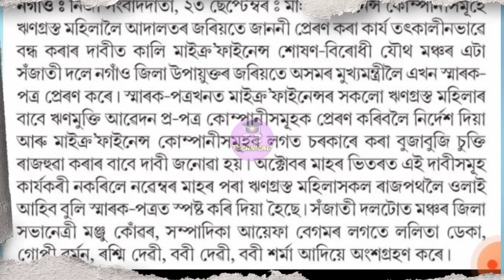Microfinance Loan Today's Update||Microfinance Loan Assam Big Breaking||Bandhan Bank Loan Assam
Cover Topic:-👇👇👇
Banhan bank
microfinance loan
বন্ধন বেংক